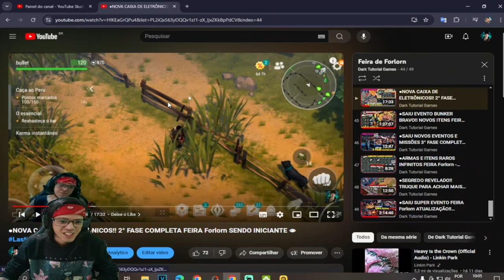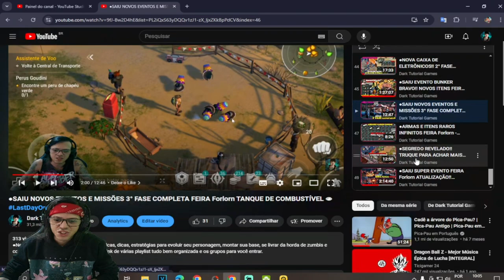●COMO EVOLUIR MUITO RÁPIDO NA FEIRA Forlorn 1° FASE COMPLETA 👁 ATUALIZAÇÃO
▬▬▬▬▬▬▬▬▬▬▬ஜ۩۞۩ஜ▬▬▬▬▬▬▬▬▬▬▬▬▬

Deixe o Like - 00:00
SE INSCREVA E DEIXE O LIKE  - 12:00